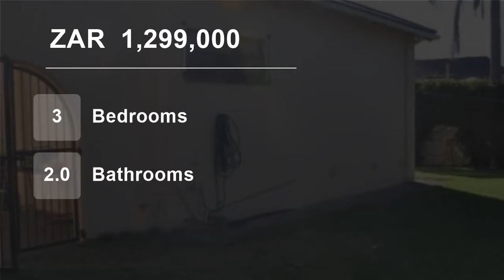3 Bedroom House For Sale in Greenfields, East London, Eastern Cape, South Africa for ZAR 1,299,000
Chas Everitt International Property Group East London is proud to present this spacious family home in sought after suburb of Greenfields.

This home consists of 3 spacious bedrooms plus 2 bathrooms, a spacious lounge and dining room with a fairly sized kitchen

There is a double carport, plus a garage. Remote gate and garag...